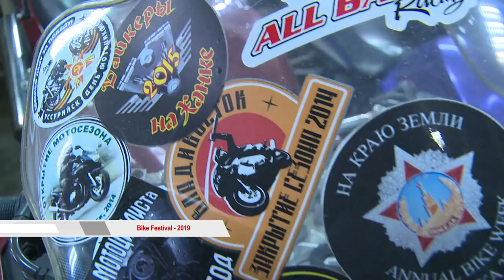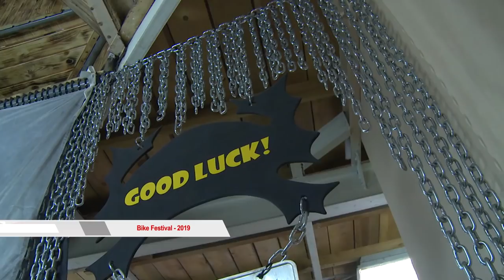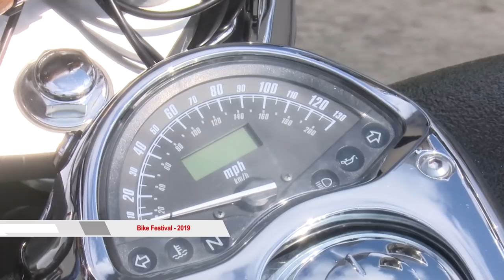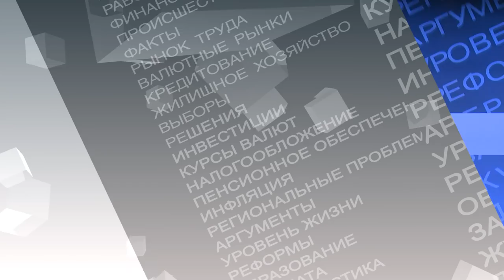"Bike Festival - 2019"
Открытие байкерского сезона состоится 4 мая. Это масштабное событие уже более 20 лет собирает представителей мото-движения со всего Приморья – около 2 тысяч мотоциклов съезжаются на главной площади Владивостока. Каким будет Байкерский фестиваль в этом году?